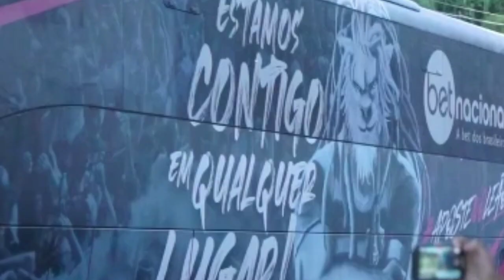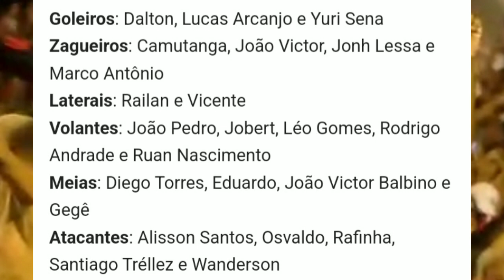PRÉ-JOGO DO CARLOS BARBOSA - VITÓRIA X ITABUNA - ESCALAÇÃO + TRANSMISSÃO!!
👉🏽Se Inscrevam
👉🏽Compartilhar

SEJAM MEMBROS DO CANAL

Benefícios exclusivos:

👉🏽Vídeos exclusivos
👉🏽Sorteios